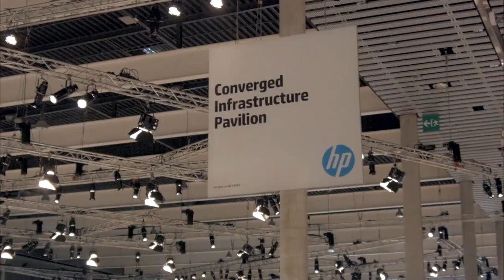Chuck Smith - HP Discover Barcelona 2014 - theCUBE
Chuck Smith, HP Servers, Live from HP Discover Barcelona 2014 with John Furrier and Dave Vellante